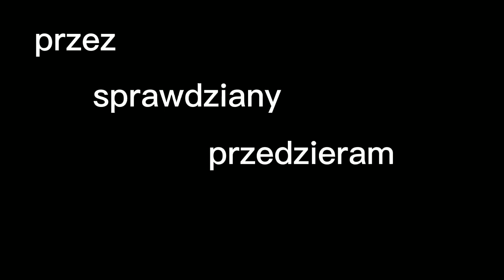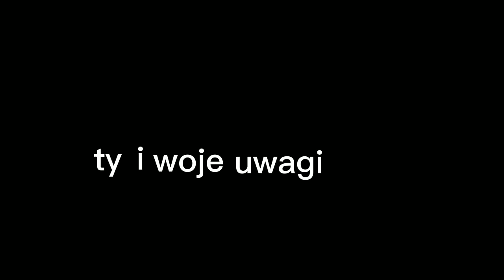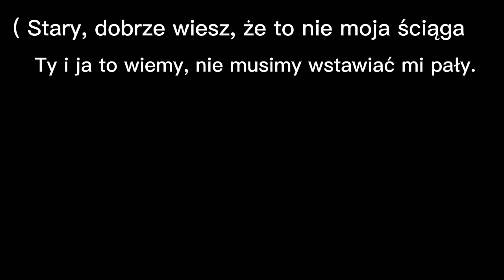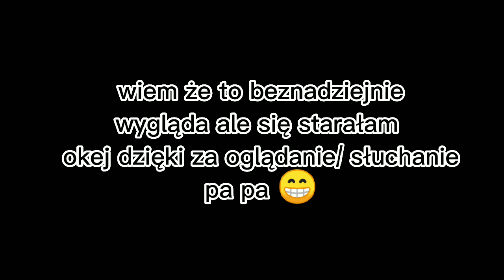Znowu mam pałę 🙃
hej

Autor:
Blowek

Przerobiony tekst robiła:
Ananaska303

Miniaturkę robiła:
Ananaska303

Animacje robiła:
Aani08

Śpiewała:
Aani08